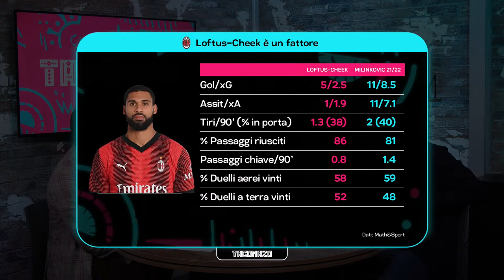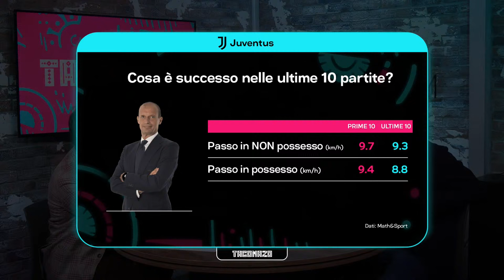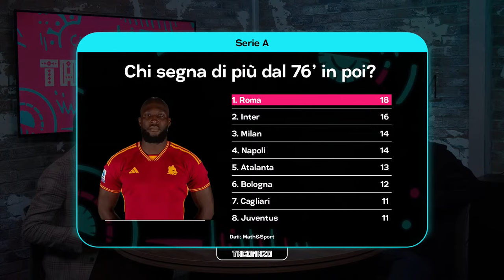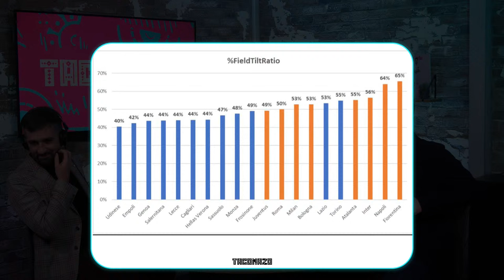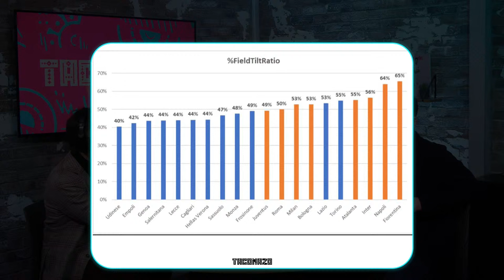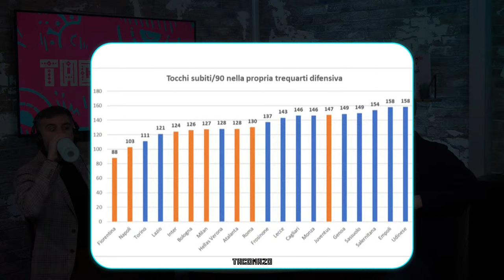ACERBI-JUAN JESUS: servono CERTEZZE, Barone il CAPOFAMIGLIA della Viola, Juve INVOLUTA ||| Taconazo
Approfondimenti, analisi, dati e curiosità sul calcio: questo è 'Taconazo', ogni martedì sera su Cronache Live con Stefano Borghi, Stefano Ferrè ed Emanuele Corazzi.